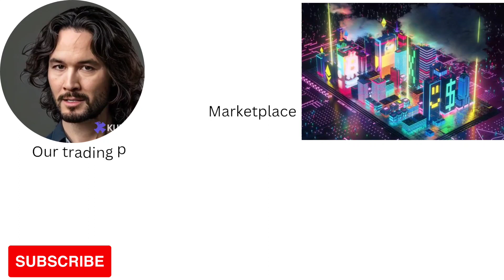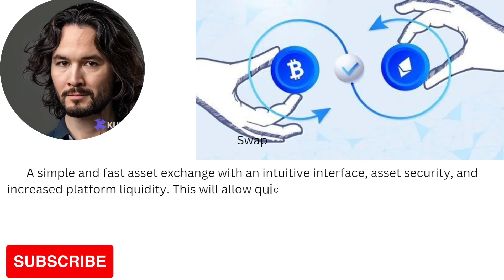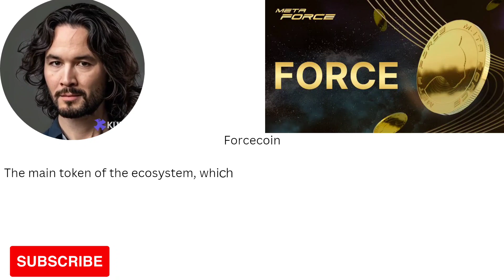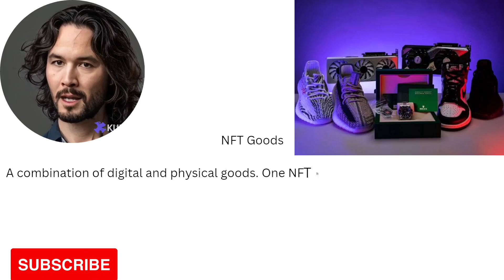మెటా ఫోర్స్ యొక్క రోడ్ మ్యాప్ వివరాలు , meta force road map details